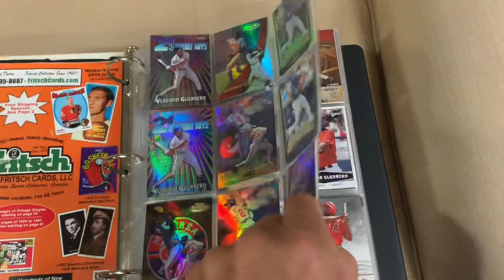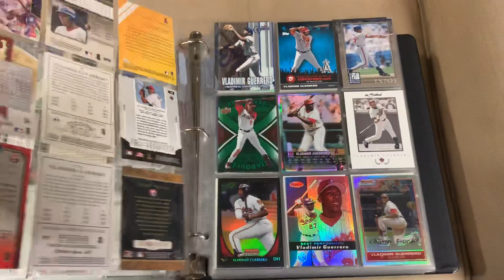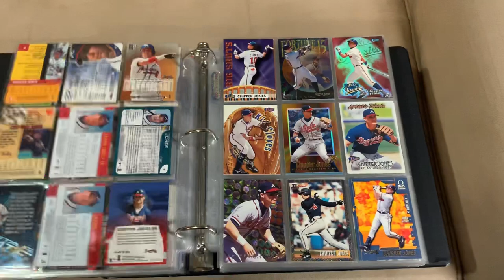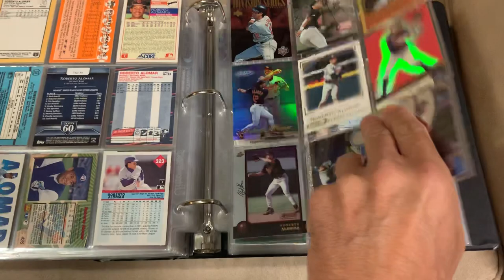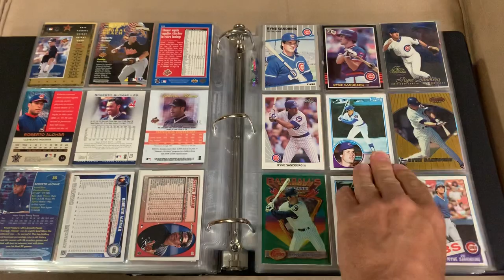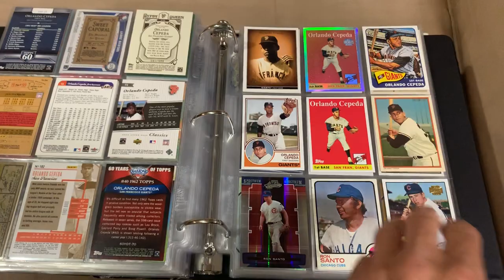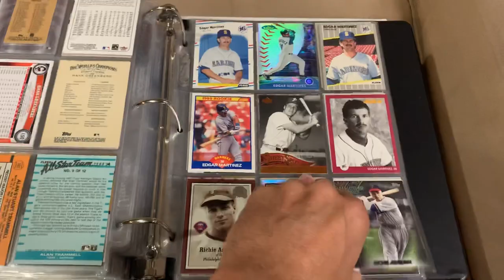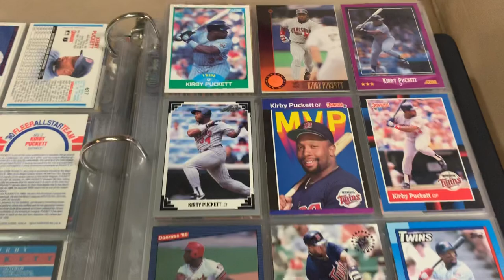HOF binder and rambling...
Figured I would show off some hall of fame baseball players.